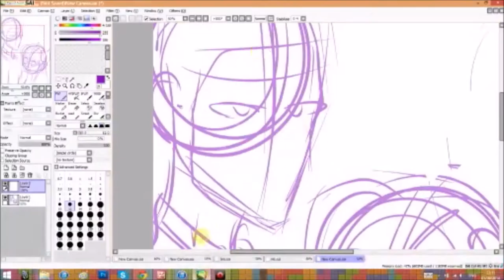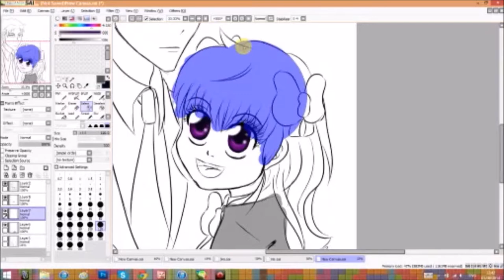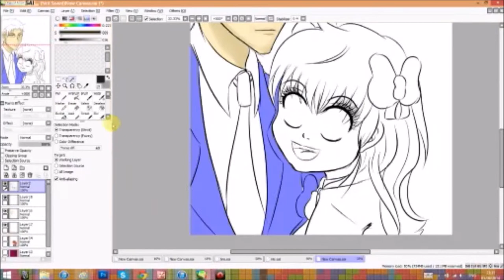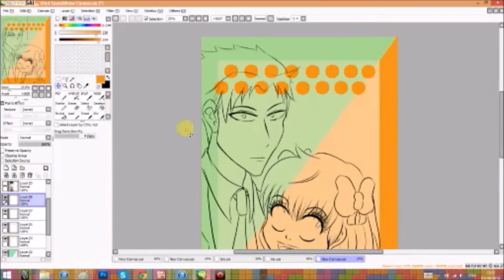Gekkan Shoujo Nozaki-kun Speedpaint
Obsessed with this anime right now, so I thought I'd draw them ^^ the opening is so catchy aswell ^^